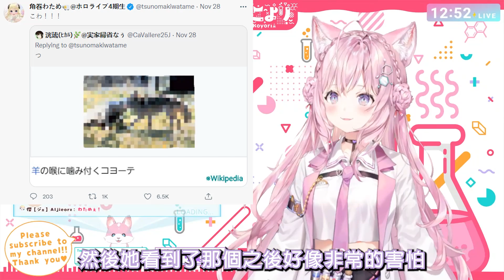Koyori一開始時表示不會吃綿芽,但當她知道綿芽會復活之後...【Hololive中文】